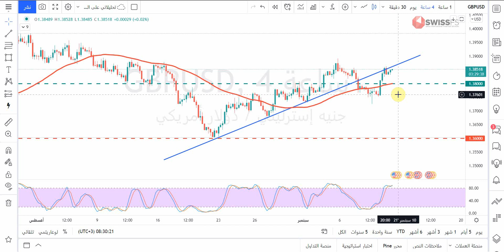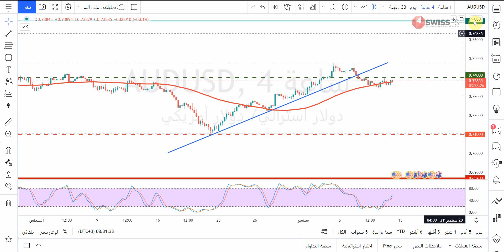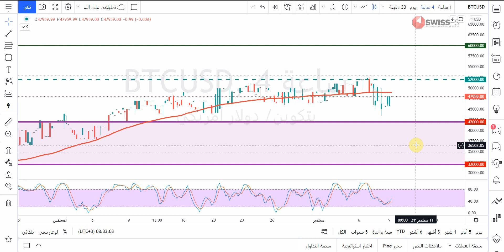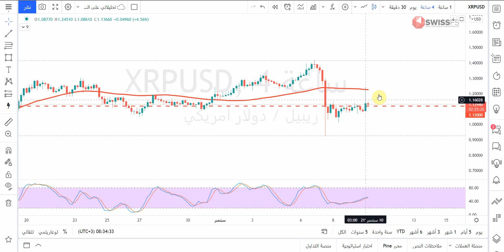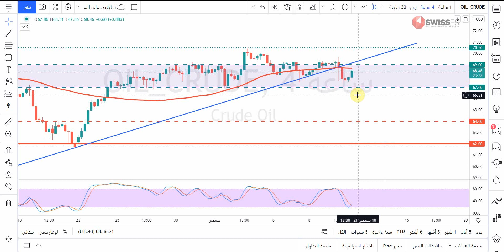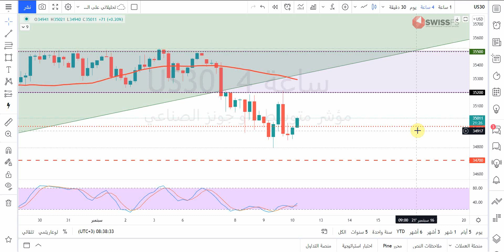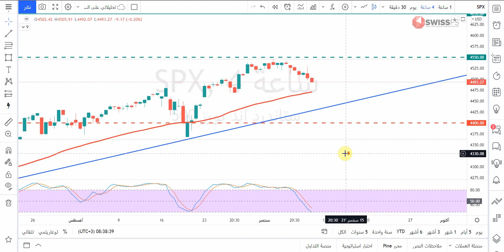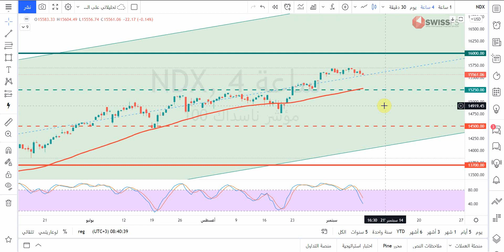التحليل الفني اليومي للعملات والسلع والمؤشرات مع أ / محمد قيس عبدالغني -10/9/2021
حسابي على تويتر :
حسابي على  سناب شات  Snapchat!
تفاصيل فيديو التحليل الفني بالوقت :
00:00 المقدمة
00:51 فقرة تحليل مؤشر الدولار الأمريكيDXY
02:37 فقرة تحليل زوج EURUSD
03:13 فقرة تحليل زوج GBPUSD
03:51 فقرة تحليل زوج GBPJPY
04:23 فقرة تحليل زوج AUDUSD
04:59 فقرة تحليل زوج USDJPY
05:38 فقرة تحليل زوج USDTRY
06:03 فقرة تحليل البيتكوين مقابل الدولار الامريكي
06:27 فقرة تحليل الريبل مقابل الدولار الامريكي
07:59 فقرة تحليل الذهب
09:12 فقرة تحليل النفط
09:48 فقرة تحليل الفضة
10:21 فقرة تحليل الغاز الطبيعي
11:05 فقرة تحليل مؤشر الداوجونز
12:00 فقرة تحليل مؤشر ستاندرد اندبورز 500
12:48 فقرة تحليل مؤشر الداكس
13:22 فقرة تحليل مؤشر الناسدك